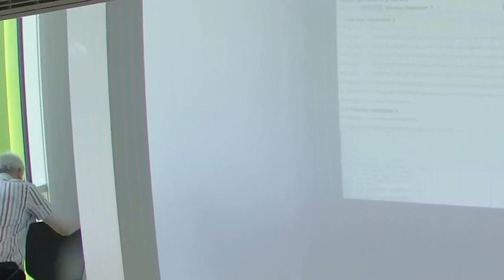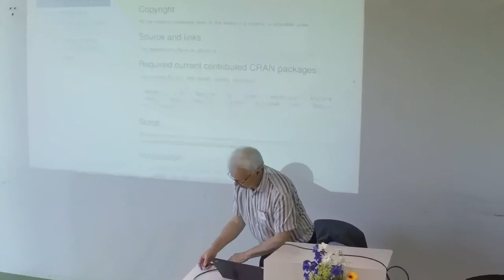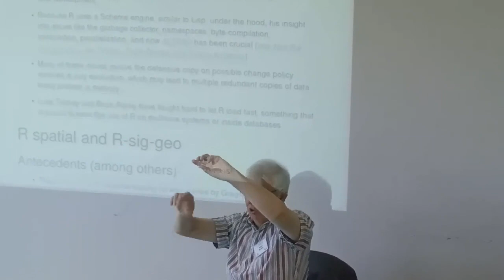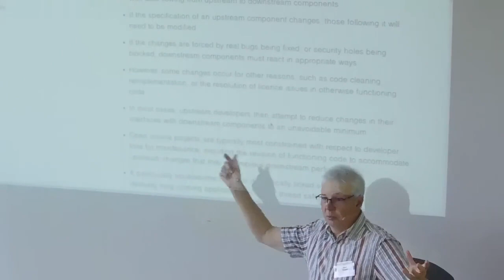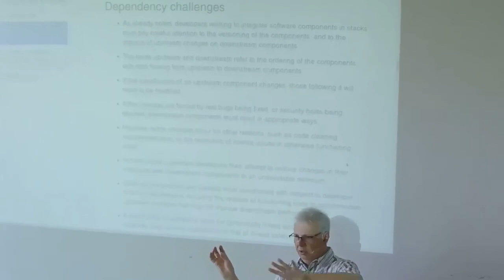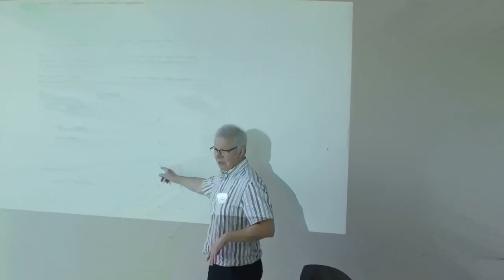Roger Bivand: Not just R-spatial: sustaining open source geospatial software stacks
contains all slides and script.